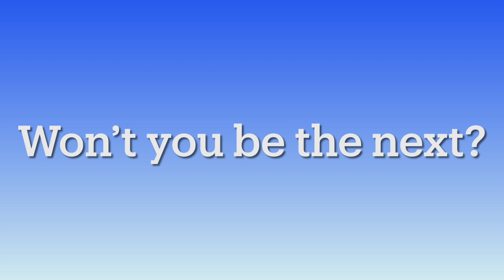Happy Customer Deliveries - Russ Darrow Direct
🌟 At Russ Darrow Direct, bringing joy to our customers is our passion! 🚗💨 Join Brennan and the team on a trip down memory lane as we share a collection of satisfied customers who trusted us with their business.

From sales to service, we're grateful for each and every person who walks through our doors. Your satisfaction drives us every day, and we're honored to be a part of your journey. Thank you for choosing Russ Darrow Direct!

If you're looking to be our next satisfied customer, give us a call at for any of your sales or service needs!